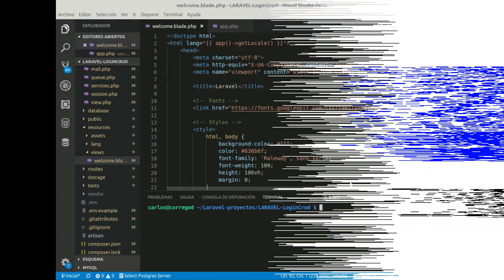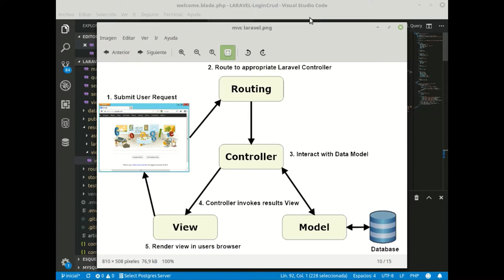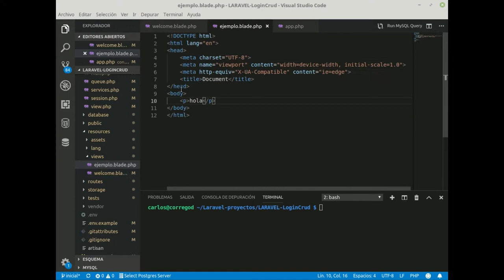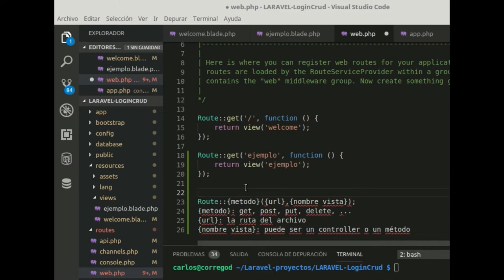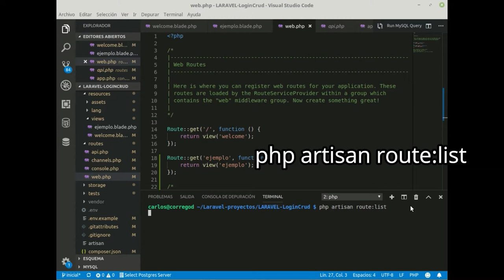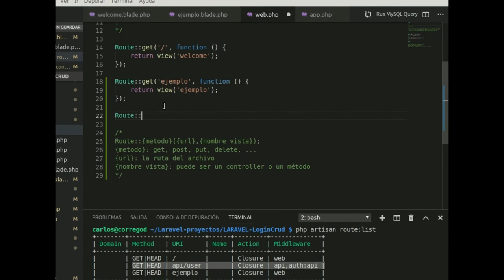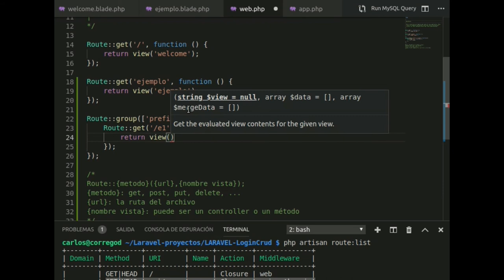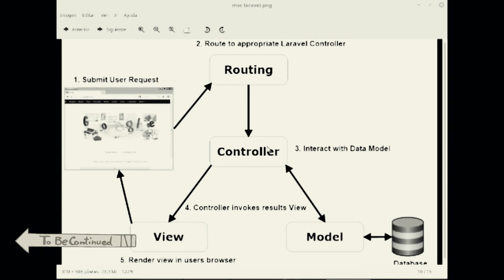NIVEL 2-1- Las rutas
Compendio en el cual se muestra el cómo definir las rutas en Laravel, para determinar la ubicación de futuras vistas, controladores, etc...
Recordando lo visto en la teoría del MVC, este nivel comprende en "aterrizar" desde la perspectiva de Laravel, para el comprendimiento de estos conceptos, de tal forma que, al utilizar este framework, se puede realizar mediante el patrón de arquitectura MVC y sacar provecho a este tema.
La documentación oficial de las rutas :
Documentación no oficial pero excelente para entender las rutas, en español
*Agradecimientos a 'agallego' por tal increible documentación